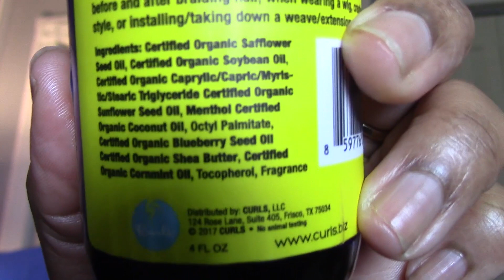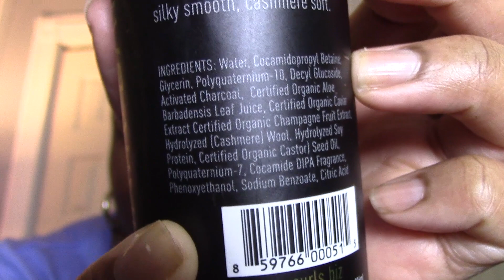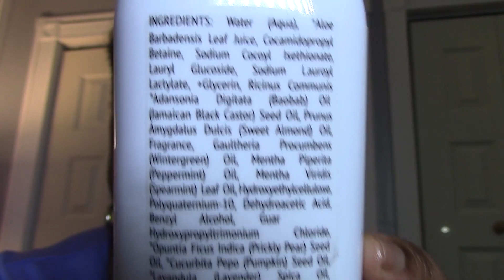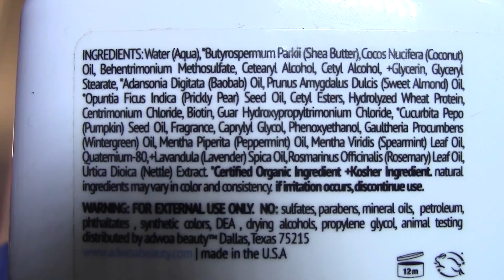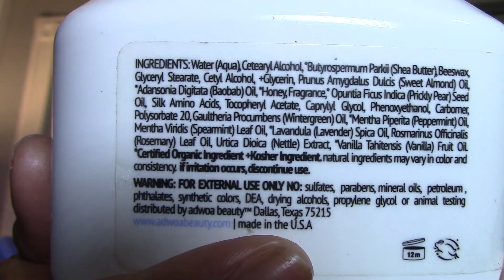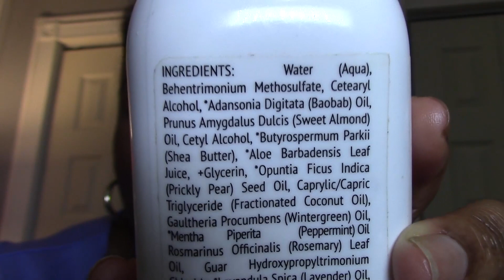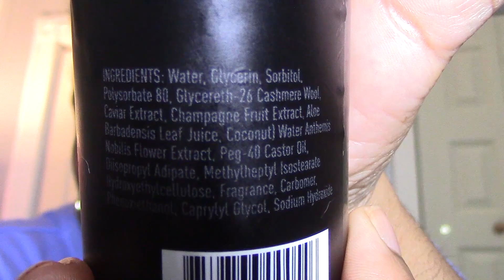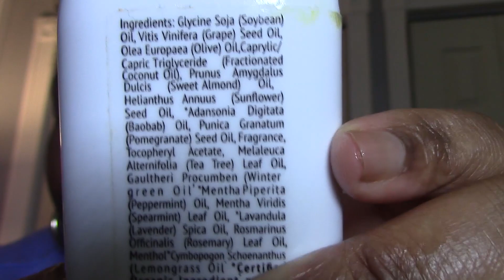Black Friday Get This not That 2018 - Part 1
Hello
In this video I am sharing my Black Friday recommendations. This series will include a variety of brands and products. This particular video features the entire Curls Cashmere & Caviar line and the Adwoa Collection.
Please let me know what other items you're interested in seeing.

You can also catch me online:
PJD